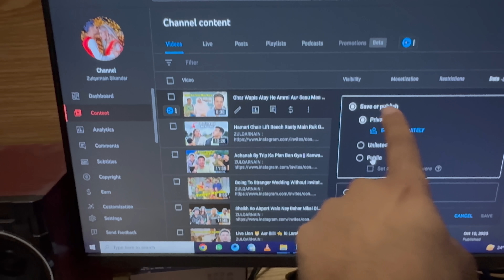Good News Coming Soon 😍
Hit Likes.

Lots Of  ❤️